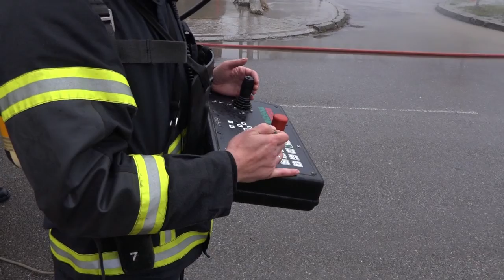Udružena vežba vatrogasnih službi u Rafineriji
Cisterna iz koje curi amonijak na parkingu pančevačke "Rafinerije", uzbuna, sirene, dolazak vatrogasaca iz rafineriskog bloka "Prerada". Na lice mesta je velikom brzinom stigla gradska vatrogasna služba. Zajedničkom akcijom su uspeli da otklone opasnost i dalje širenje gasa ka fabričkom krugu. U isto vreme iz bezbednosnih razloga svi radnici iz Upravnih zgrada koje su bile najbliže incidentu su evakuisani u odgovarajuće sklonište. Sprečena je hemijska katastrofa, a nije bilo ni poređenih.

Ovo je bila prva udružena vežba na terenu u kojoj su učestvovali vatrogasci Rafinerije nafte Pančevo i Gradske vatrogasne službe. Učenici nisu u potpunosti bili upoznati sa scenarijom i kompletnim tokom ove vežbe, pa su na terenu imali priliku da primene svoje znanje. Direktor direkcije HSE-a bloka "Prerada" Svetozar Eremić  ističe da je ova vežba bila više nego uspešna, a da preostaje da se sada uradi detaljna analiza događaja na terenu, tačnije brzina reakcije vatrogasaca, komunikacija među ljudima, kako su reagovali na nepredviđene situacije, poput pravca vetra, ko je kako komandovao akcijom. Cilj ovakvih akcija, prema Eremićevim rečima je da nauče što više i dodaje da će se ovake vežbe održavati svakog meseca, kako bi vatrogasci, a i drugi zaposleni u nepredviđenim i nepoznatim situacijama mogli da primene odgovarajuće bezbedonosne mere.
Velika brzina kojom su vatrogasci tokom ove vežbe uspeli da saniraju uzrok i posledice akcidenta, uliva poverenje građanima Pančeva, jer smo sigurni da će sve eventualne nemile događaje u južnoj industrijskoj zoni, dobro uvežbane vatrogasne jedinice uspeti da reše bezbedno.

T.M.